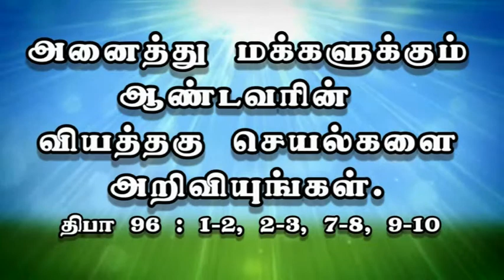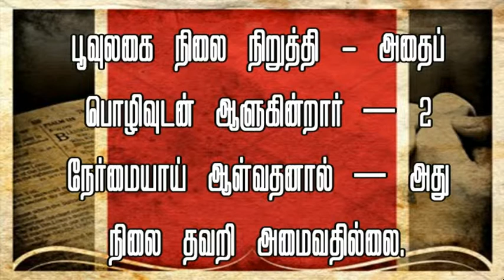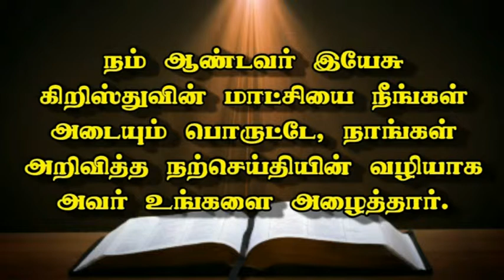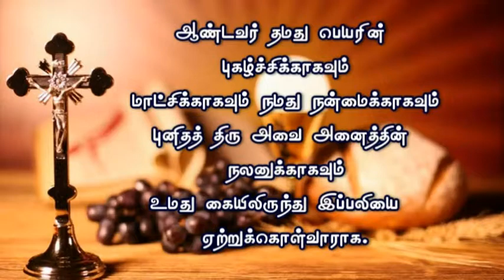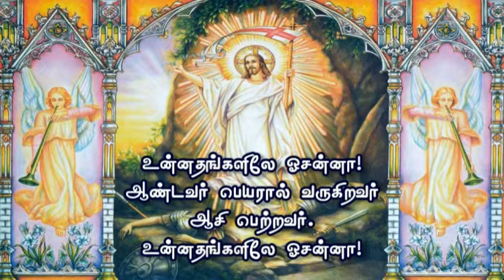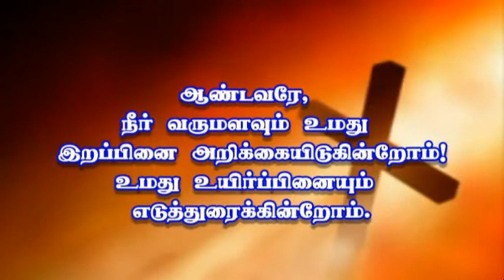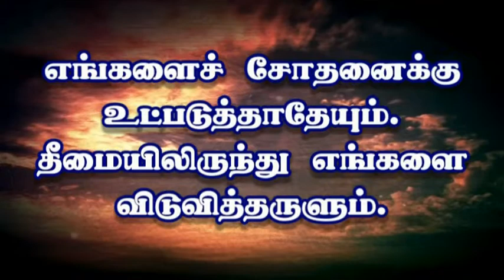Sacred Heart Basilica Morning Mass 20 01 2019 @ 12.00pm